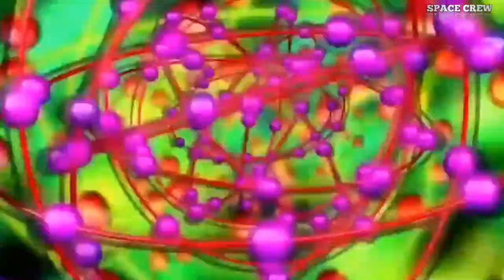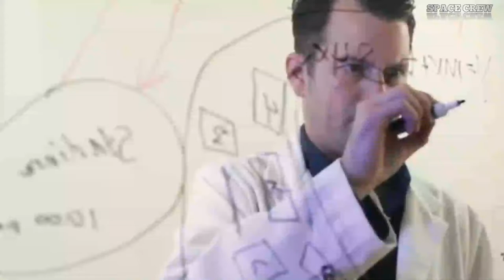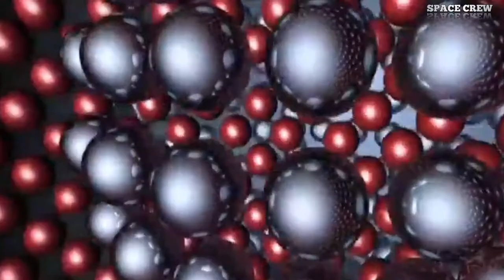Size of the universe/Universe size/Universe/what is out site the universe/space Crew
Size of the universe/Universe size/Universe/what is out site the universe/space Crew/universe size/Mysterys

in this video we are going to discuss about what is the size of the universe if you interested in this video please watch this video till end.

Size of universe:-
The comoving distance from Earth to the edge of the observable universe is about 14.26 gigaparsecs (46.5 billion light-years or 4.40×1026 m) in any direction. The observable universe is thus a sphere with a diameter of about 28.5 gigaparsecs (93 billion light-years or 8.8×1026 m).
Age: 13.799±0.021 billion years
Density (of total energy): 9.9×10−27 kg/m3 (equivalent to 6 protons per cubic meter of ...
Mass (ordinary matter): 1.5×1053 kg
Contents: Ordinary (baryonic) matter (4.9%); Dark matter (26.8%); Dark energy (68.3%);